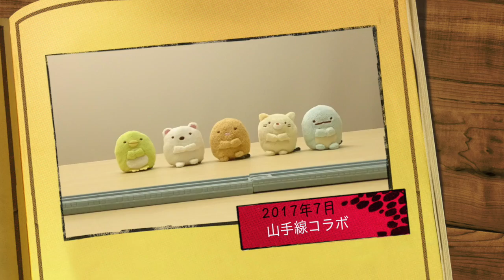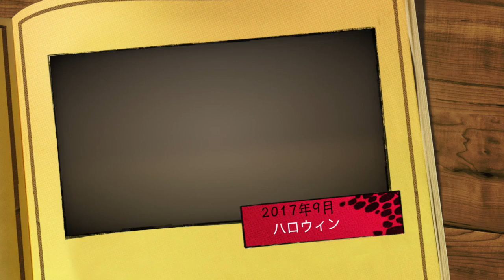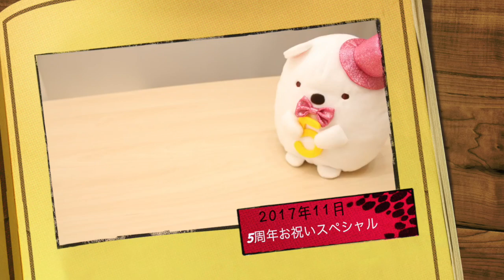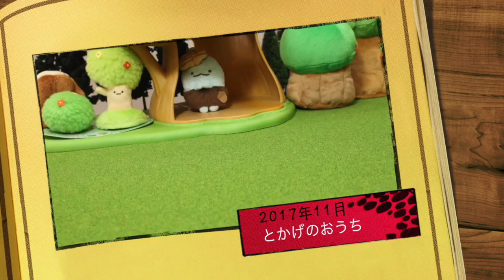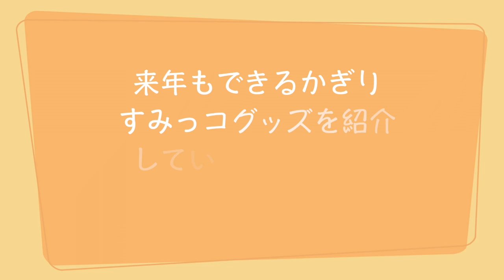【すみっコぐらし グッズ】ぬいぐるみでふり返る2017年☆ Sumikkogurashi 角落生物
2017年に発売されたすみっコぐらしのぬいぐるみ紹介動画をダイジェストでまとめてみました！

◯月にはあのテーマだったな〜と一緒に思い出しながら2017年のすみっコたちを振り返っていただければ嬉しいです(*´ω｀*)

それぞれの動画は、
”【すみっコぐらし ぬいぐるみグッズ 】sumikkogurashi 角落生物”
という再生リストにまとめていますので、
気になった方はぜひそちらもご覧ください♪♪